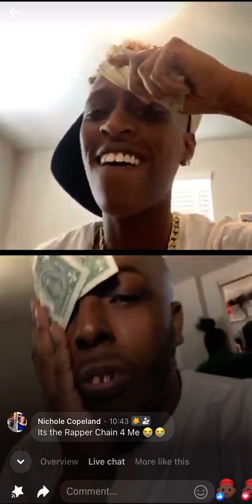How n***a’s be on live